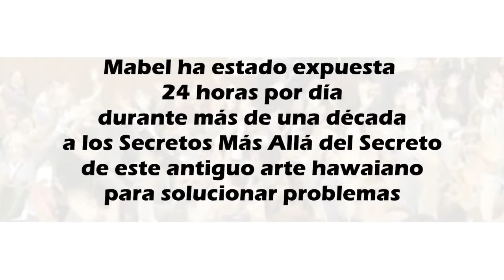MABEL KATZ EN BUENOS AIRES - DOMINGO 5 DE JUNIO NUEVA FECHA POR CUPOS AGOTADOS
MABEL KATZ EN BUENOS AIRES - SEMINARIO HO´OPONOPONO - EL CAMINO MÁS FÁCIL PARA VIVIR

NUEVA FECHA POR CUPOS AGOTADOS: Domingo 5 de Junio, de 11 a 19 hs.

Ven y aprende cómo hacer Ho´oponopono más efectivamente.
Esta es tu Oportunidad de soltar Viejas Estructuras y comenzar a crear una vida diferente.

Mabel ha estado expuesta 24 horas por día durante más de una década a los Secretos Más Allá del Secreto de este antiguo arte hawaiano.

Si estás listo para cambiar tu vida, ven y benefíciate de estar en su presencia y de la limpieza de Mabel

Soltar las limitaciones y emociones
Otorgar perdón genuino y duradero
Ir más allá de las expectativas
Deshacerse de los juicios de valor
Obtener éxito, felicidad, libertad y paz, sin depender de lo que esté sucediendo a tu alrededor
Liberarse de las adicciones

Seminario Ho´oponopono
El Camino Más Fácil para Vivir

Domingo 5 de Junio, de 11 a 19 hs.
Hotel Castelar, Av. de Mayo 1152